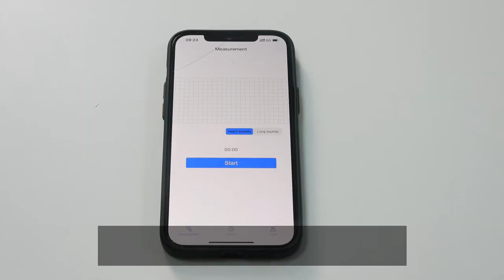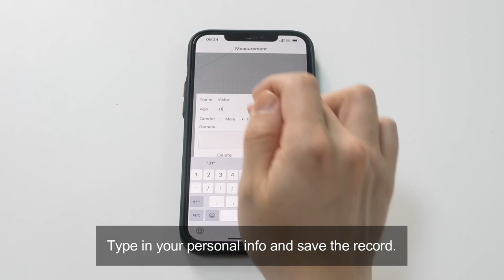Linktop Digital Stethoscope Demo Video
Linktop digital stethoscope is a well-designed portable and smart stethoscope to operate examinations and share historical data via smartphones.

Key features:
1. Accurate examination: The system helps carry out the examination accurately: Excess noise will be reduced automatically, as it may impact the result.
2. Easy to share data: After finishing the examination, the data can be easy to share with your doctor via e-mail or any social media application. It is not necessary to leave home for a consultation.
3. Automatic record: When Linktop digital stethoscope is put on the body parts, it will start to record automatically.